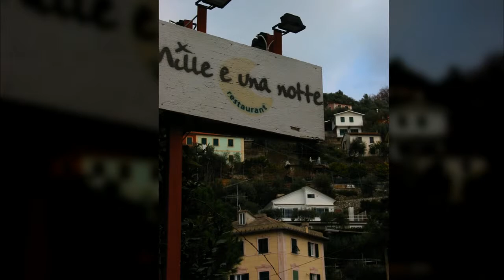lifetravel ITALY 16 ● Liguria ●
Secret drive way to Liguria coast.
Motor on !!